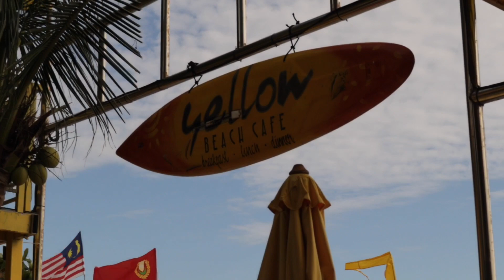Sunset at Yellow Cafe Cenang Beach Langkawi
Enjoying sunset at the Yellow cafe Cenang beach in Langkawi. Walking on the beach and listening to the ocean waves, enjoying the breeze. At the end of the video, my mic was off and I kept talking (LOL).
I hope you all enjoy watching as much as I make the video, if you do please subscribe, like the video if you liked it and leave your comment down below.

Music iTunes Store: Talk to me (Instrumental)-Hip Hop Beats Crew